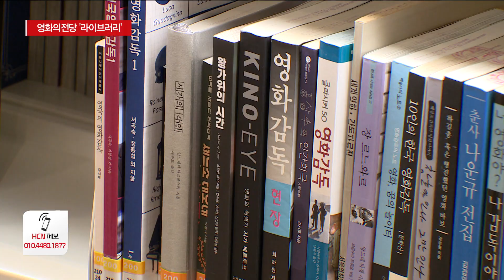영화 덕후를 위한 공간 '영화도서관'/HCN부산방송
영화의 도시 부산에서
영화 덕후라면 꼭 방문해야 할 장소.
바로 영화의전당입니다.

영화의전당 안에는
특별한 영화도서관이 있습니다.

지난 2021년 더블콘으로 확장 이전한
영화의전당 라이브러리입니다.

영화도서관 입구부터
레트로 감성 넘치는 LP 음반으로
영화 OST를 감상할 수 있습니다.

[유지원 / 영화의전당 더라이프러리 TF팀:
다른 LP 음반보다는
영화음악만 구매를 하고 있기 때문에
다른 곳에서 보기 어려운 음악 영화들도 있고요.
저희가 또 큐레이션도 짧게
어떤 영화인지 설명할 수 있게 만들어 놔서
그걸 읽어보시면서 들으시면
더 재미가 상승될 것 같습니다.]

구비된 4만 여종의 자료 대부분은
영화와 관련된 서적입니다.

영화제 상영작 시나리오부터
DVD로 발간된 영화 만 7천여 편을
멀티미디어실에서 감상할 수 있습니다.

[송지현 / 연극영화학과 재학생:
아무래도 영화학과 다니면서 되게 과제 같은 게 많은데
그런 자료를 찾아볼 수 있을 때
논문 같은 거 보면 제한적이기도 하고
 약간 찾아볼 때 어려운 점이 많았는데
여기는 영화책 같은 게 다 모여 있으니까
자료 찾기에도 되게 좋았고
영상 자료도 많아서 되게 유익한 공간이었습니다.]

특히, 지금까지 개최된 부산국제영화제 상영작을
다시 보고 싶다면
이곳 영화도서관에서는 언제든 가능합니다.

[공이철 / HCN부산방송:
BIFF 스트리밍실에는
부산국제영화제에서 상영된
천여 편의 영화가 구비되어 있습니다.
이곳에서 원하는 영화 카드를 선택한 후
 QR코드를 통해 영화를 마음껏 즐길 수 있습니다.]

부산이 왜 영화의 도시인지 한눈에 살펴볼 수 있는
영화의전당 라이브러리.

영화감독을 꿈꾸는 청년과
부산을 찾은 영화 팬들에게는
다시 찾고 싶은 공간입니다.

[정명진 / 영화의전당 더라이브러리 TF팀 팀장:
부산 시민들이 영화 관련된 정보를
모두 얻어 갈 수 있는 공간이었으면 좋겠습니다.
특히 영화 관련 학생들과 영화인들
그리고 영화를 촬영하려 오시는 분들이
부산에 대한 정보를 이곳에서
모두 얻어 갔으면 좋겠습니다.]

영화의전당 라이브러리는
앞으로 영화 자료 이외에도
영화 촬영 로케이션 등이 담긴 자료를
새로 구비할 계획입니다.

HCN 뉴스, 공이철입니다.